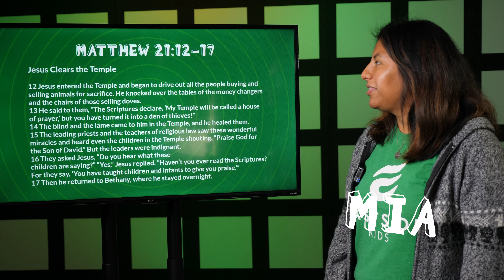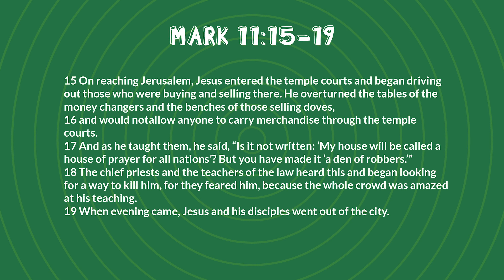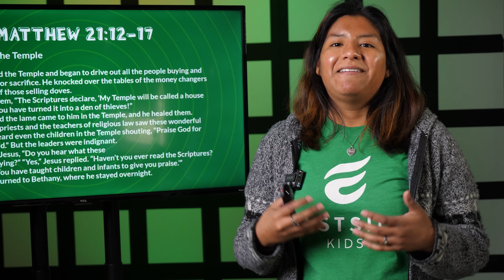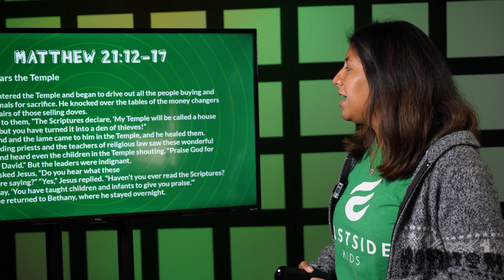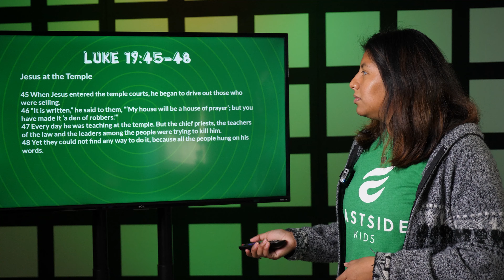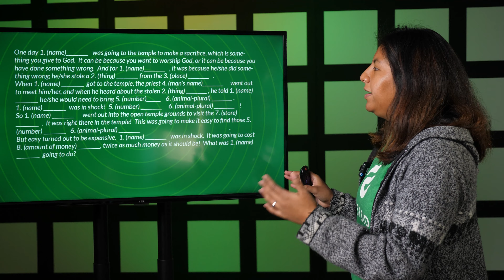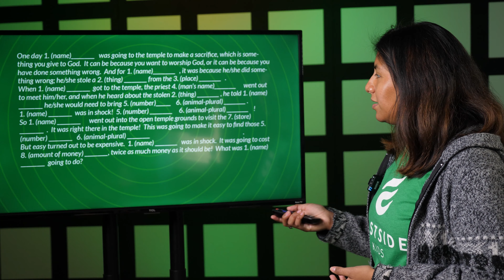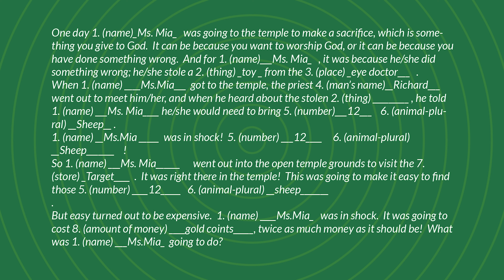Eastside Kids - Jesus Clears the Temple